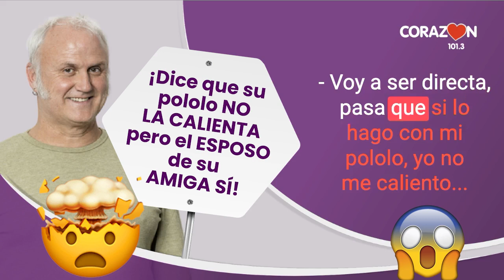EL CHACOTERO SENTIMENTAL ❤️‍🩹: ¡Dice que su pololo NO la calienta, pero el esposo de su amiga SÍ! 🤯🚨